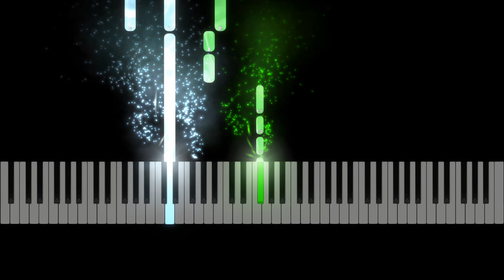Megan Woods "The Truth" Easy Piano Preview & Sheet Music